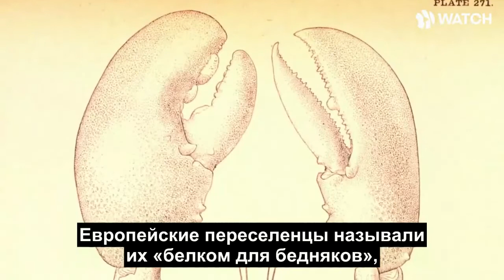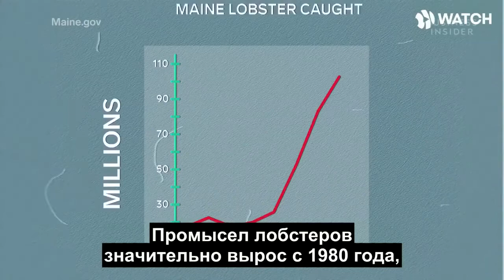Why lobsters are so expensive-Почему лобстеры такие дорогие.lobsters.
Why lobsters are so expensive                                            Омары — семейство крупных морских десятиногих ракообразных. Омары и лангусты, употребляемые в пищу, также могут называться «лобстеры».
Омары и лангусты, употребляемые в пищу, также могут называться «лобстеры» (от англ. lobsters — омары).
Все знают, что лобстеры стоят кучу денег, но так было не всегда. Отличный ролик о том, как формируется стоимость лобстеров, почему несмотря на увеличение их добычи цены растут и когда это всё закончится.                                             . Научная классификация
Домен:  Эукариоты
Царство:  Животные
Подцарство:  Эуметазои
Без ранга:  Двусторонне-симметричные
Без ранга:  Первичноротые
Без ранга:  Линяющие
Без ранга:  Panarthropoda
Тип:  Членистоногие
Подтип:  Ракообразные
Класс:  Высшие раки
Подкласс:  Эумалакостраки
Надотряд:  Эвкариды
Отряд:  Десятиногие раки
Подотряд:  Pleocyemata
Инфраотряд:  Astacidea
Надсемейство:  Nephropoidea
Семейство:  Омары